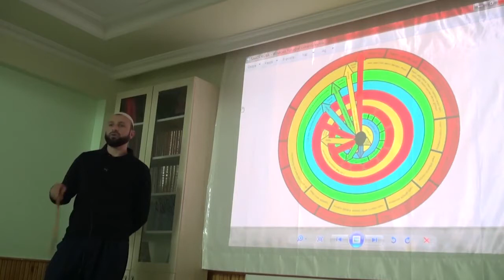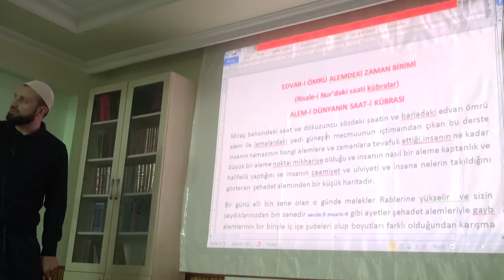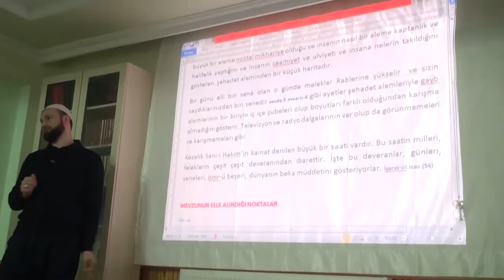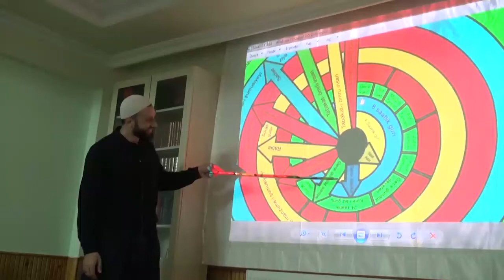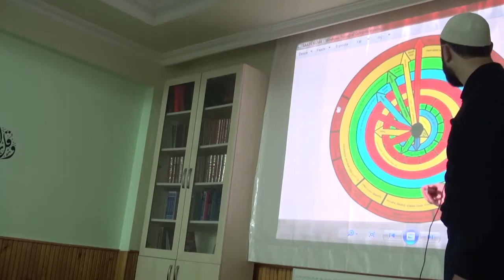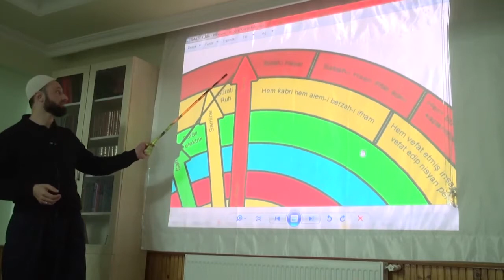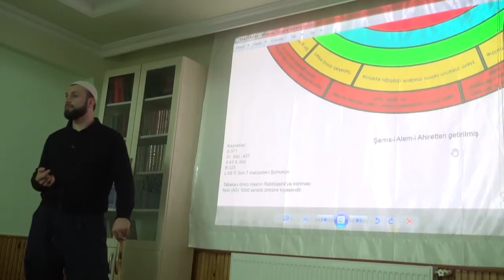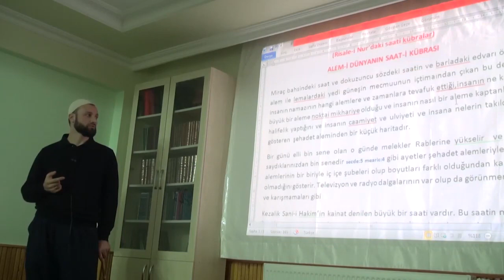Saat-i Kübra (Murat Çetin)